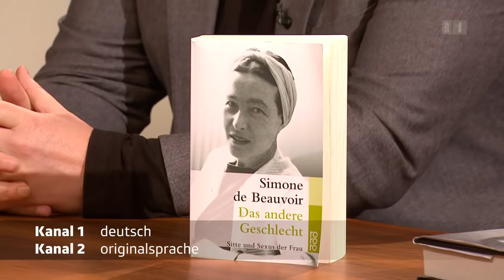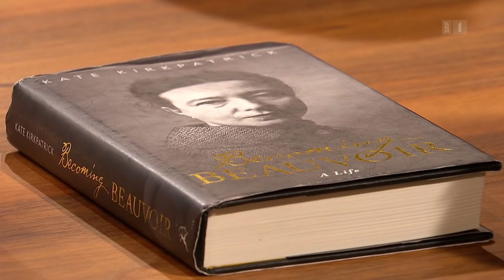Wer war Simone de Beauvoir? | Gespräch mit Kate Kirkpatrick | Sternstunde Philosophie | SRF Kultur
Feministische Vordenkerin, Philosophin und Ikone des Existentialismus: Simone de Beauvoir ist die einflussreichste Intellektuelle des 20. Jahrhunderts. Wolfram Eilenberger im Gespräch mit Kate Kirkpatrick über das Leben und die Werke de Beauvoirs, über Freiheit und de Beauvoirs Lebenspartner Jean-Paul Sartre.

In ihrem jüngst erschienenen Buch «Becoming Beauvoir» zeigt die britische Philosophin Kate Kirkpatrick anhand von Simone de Beauvoirs Biografie, dass de Beauvoir weit grösseren Anteil an der Theorie des Existentialismus hatte, als bisher angenommen. Ebenso bewertet sie den Lebensweg der Kultgestalt Simone de Beauvoir neu.

De Beauvoir hat durch ihren existentialistischen Lebensentwurf mit ihrem Lebens- und Denkgefährten Jean-Paul Sartre im 20. Jahrhundert unser Bild einer öffentlichen Intellektuellen massgeblich geprägt. Ebenso beeinflusst ihr Kernsatz «Man wird nicht als Frau geboren, man wird zu ihr gemacht» den Feminismus bis heute.

Verfolgen Sie, wie Kate Kirkpatrick 70 Jahre nach Erscheinen von de Beauvoirs Meilenstein «Das andere Geschlecht» dem Moderator Wolfram Eilenberger darlegt, weshalb Simone de Beauvoir insbesondere als Philosophin neu entdeckt werden muss.

Literatur:
Kate Kirkpatrick: Becoming Beauvoir: A Life. Bloomsbury Academic, 2019 (erscheint auf Deutsch im April 2020).